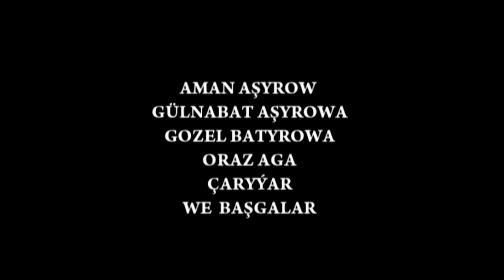Turkmen kino 2012 Yakup Caryyew - Yeketak arzuwym 1 bolum